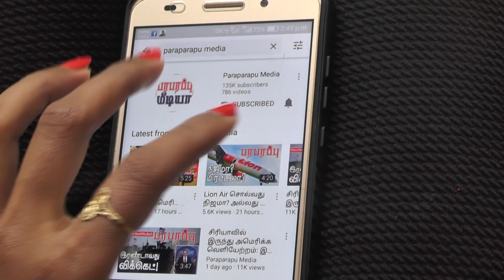சீன ஜனாதிபதி கொடுத்த தன்னிலை விளக்கம்! ஒவ்வொரு நாடாக மறைமுக பேச்சு!! | Paraparapu World News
China has been transparent, responsible, and prompt in its response to the coronavirus and sharing information with other countries - Xi Jinping.The pandemic would be overcome more quickly if the world works together to tackle it, adding that it was necessary to look at whether the WHO's processes could be improved -  German Chancellor Angela Merkel.